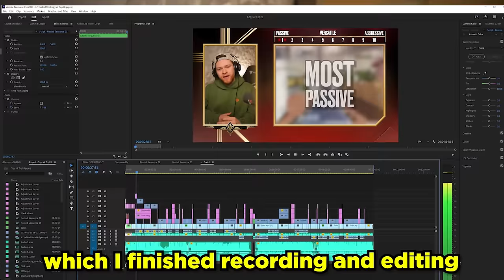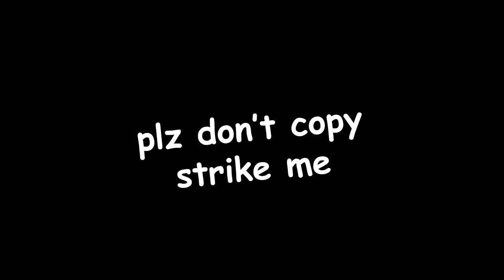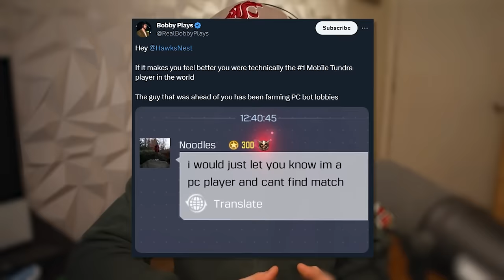How I Became The #1 COD "MOBILE" Tundra Player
Record Using: Elgato Camlink Pro